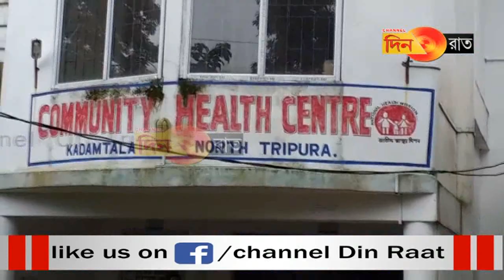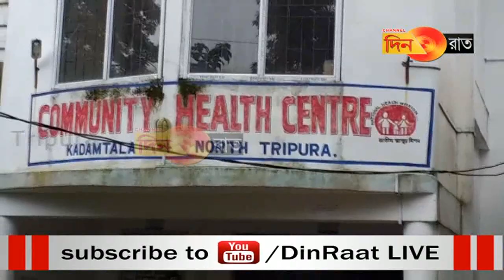রাতে বাড়ি পৌঁছে দেবার নামে ধর্ষণের শিকার পঞ্চাশোর্ধ মহিলা